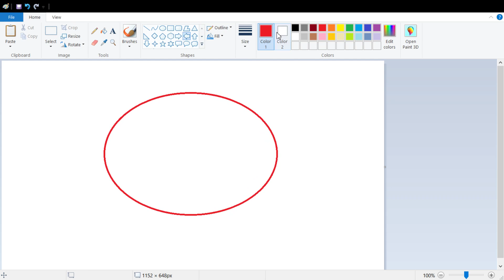A Very Inspiring Video.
I found this video to change my life. I thought sharing it on my channel would benefit the world as a whole.